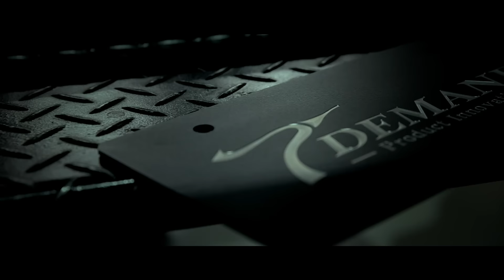T-DEMAND LEXUS RC300h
"09　Stance magazine" 　6月号cover car.
" 落としの達人"　多くのシャコタニストに愛される男　#01　田中崇志
落とせて走れる　足回りを徹底的に追及！
ティーディメンド流　サスペンション考察

【 JAPAN 】
T-DEMAND Co.,Ltd.:10-40-3.Yoriyasu Harue-cho Sakai-city Fukui 919-0442 Japan